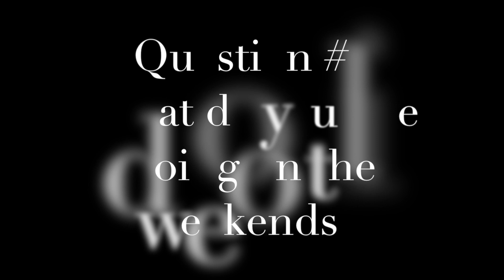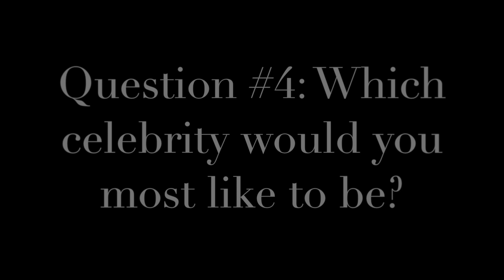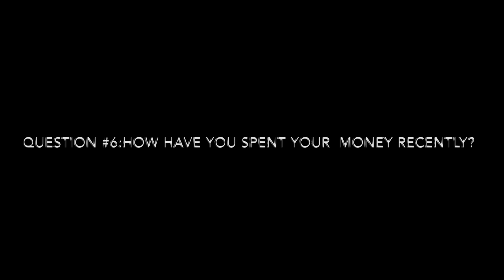All of Me Tag (created by me!)